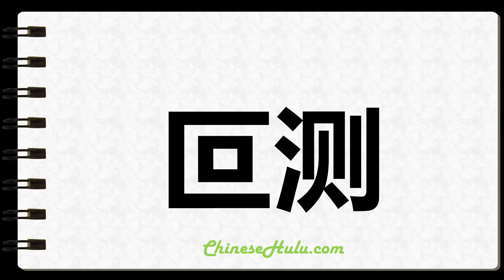How to Write Unfathomable in Chinese